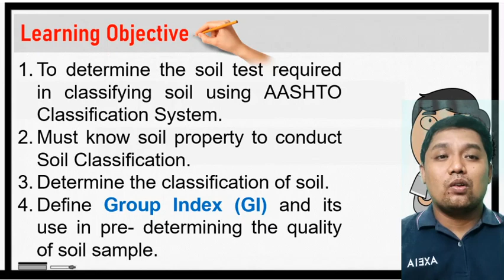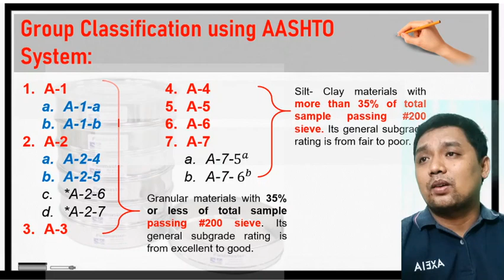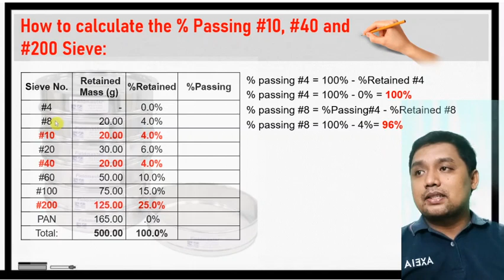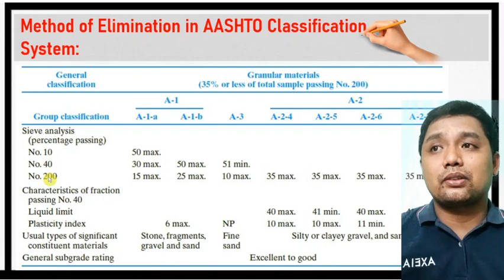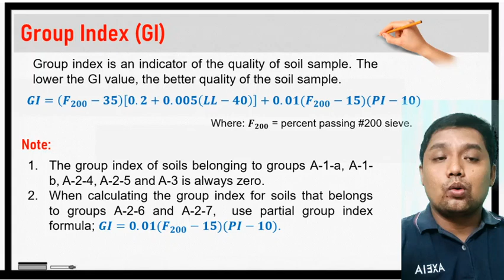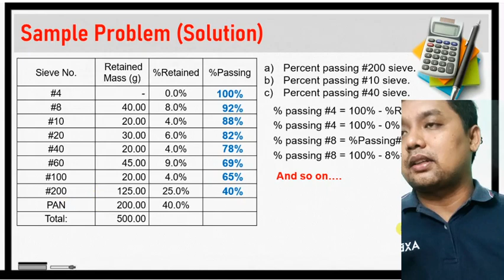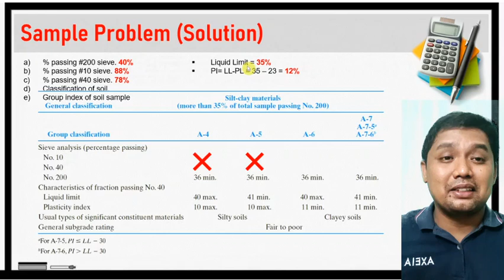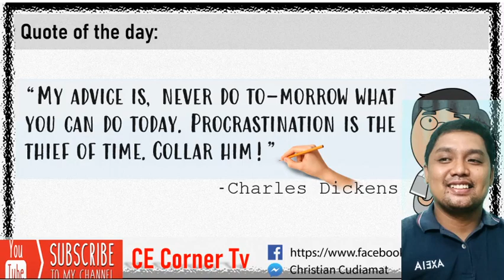Basic Fundamentals of Geotechnical Engineering - AASHTO Classification System Lecture [Tagalog]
Good day! I hope you find this video interesting and knowledgeable. Every likes and subscription is a big help on me for the growth of this Youtube Channel.

Soil Compaction- available soon.
Permeability of Soil- available soon.